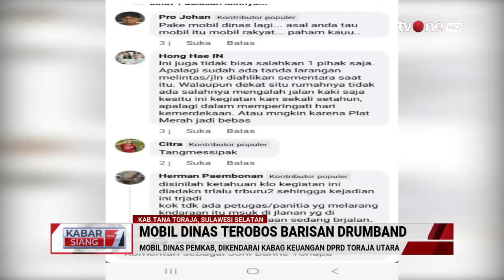Krisis Air Bersih Melanda Wilayah Klaten Akibat Dampak Musim Kemarau | Kabar Siang tvOne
Kabar Siang, - Krisis Air Bersih Melanda Wilayah Klaten Akibat Dampak Musim Kemarau | Kabar Siang tvOne

Hingga akhir Juli 2024, krisis air bersih melanda di enam desa yang tersebar di tiga kecamatan di Kabupaten Klaten. Bantuan air bersih digelontor Badan Penanggulangan Bencana Daerah (BPBD) Klaten ke enam desa tersebut.

GUS01
KABSI01
MSP01